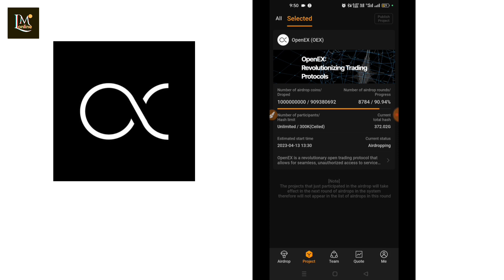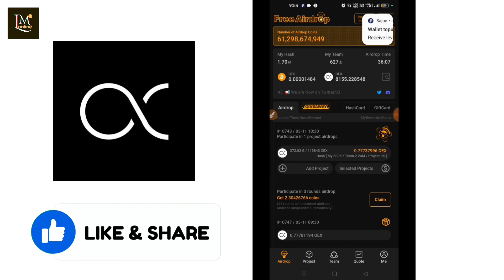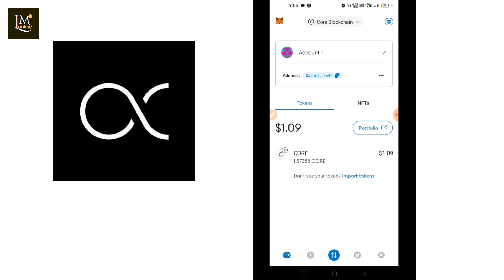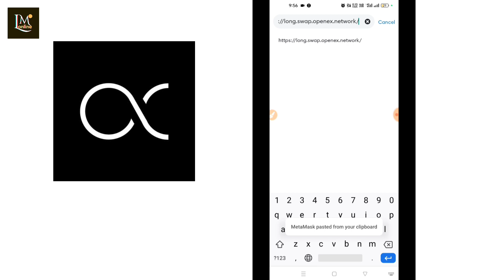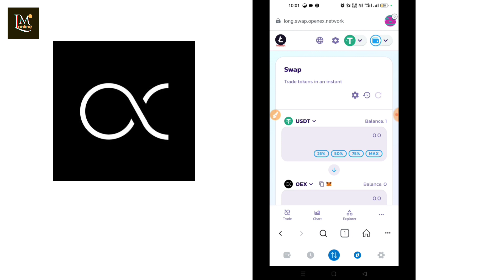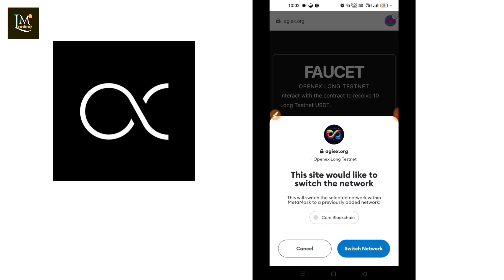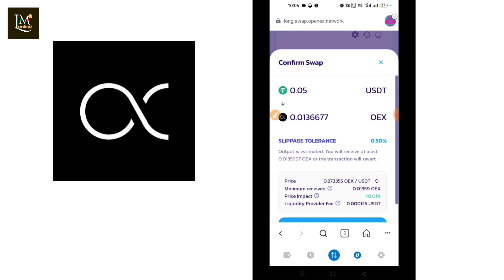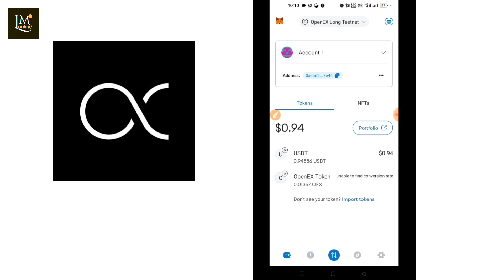OEX Airdrop Withdrawal Start | OpenEX TestNet Claim | OEX Satoshi App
Hello friends,
Aapko hamare youtube channel par motivational, online money earning plans, business ideas se related videos milegi.

Satoshi App Free Mining🔥

bitcoin news
bitcoin satoshi app
satoshi app
oex coin price prediction
oex coin mining
oex withdrawal update
oex coin update
satoshi new update
satoshi core
satoshi app
satoshi oex airdrop
satoshi new update today
satoshi app
core mining
satoshi oex airdrop
satoshi core mining update
satoshi mining
satoshi oex coin listing update